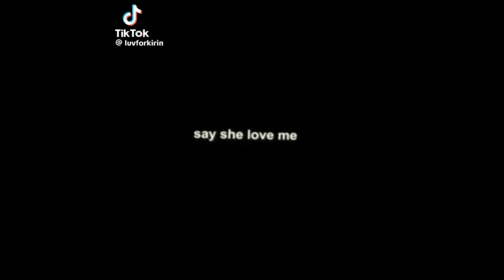Conrad Fisher edits cause he invaded my fyp (contains some bonrad edits)